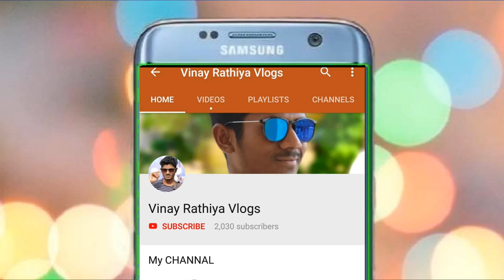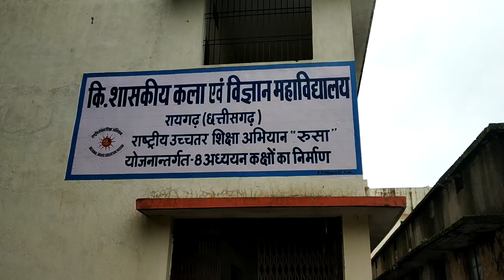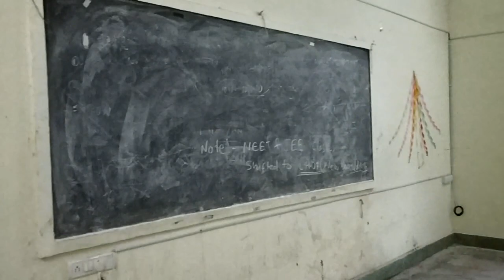College Ka Pahla Din | KG Arts & Science College Raigarh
FOLLOW_ME_ON

INSTAGRAM - @vinayrathiya MY Gears